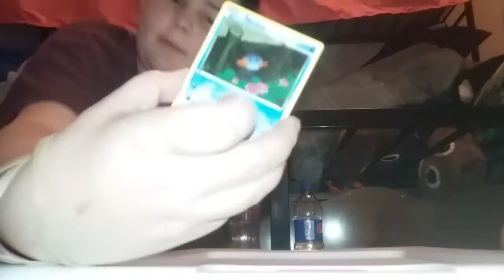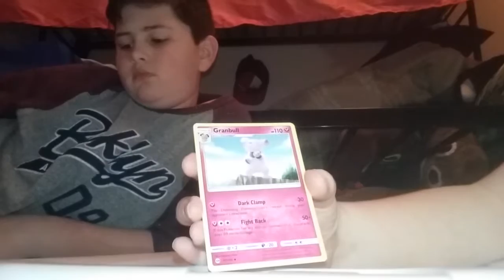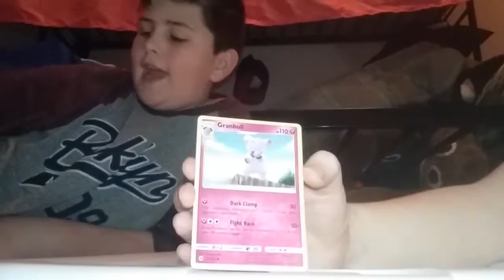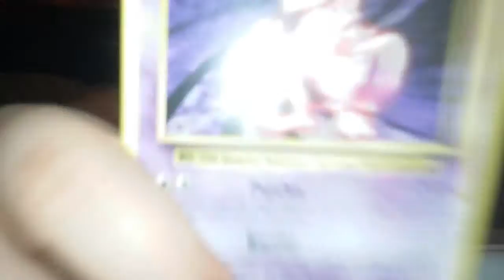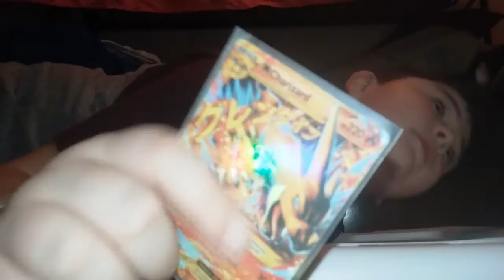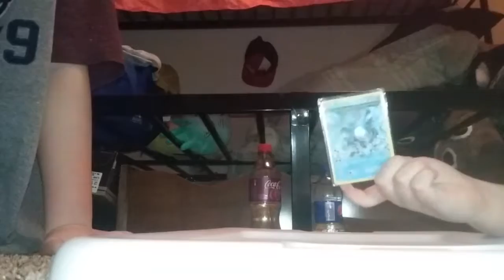Pokemon card review